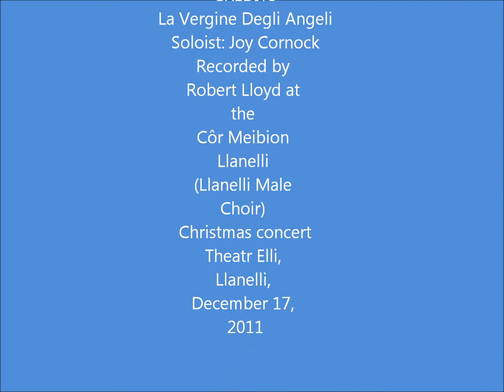JoyCornock.wmv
La Vergine Degli Angeli
Soloist: Joy Cornock
Recorded at the Cor Meibion Llanelli Christmas Concert at Theatr Elli, Llanelli, on Saturday, December 17, 2011